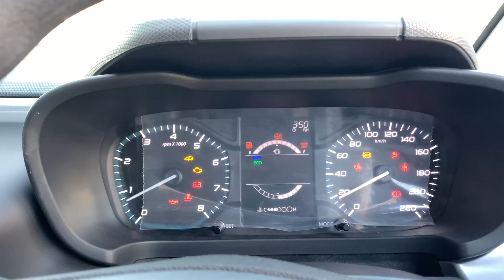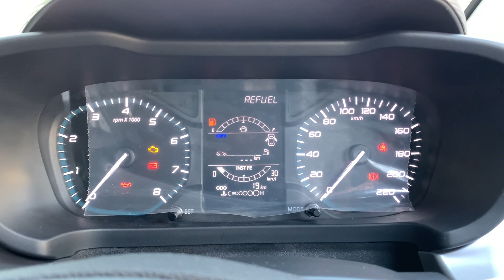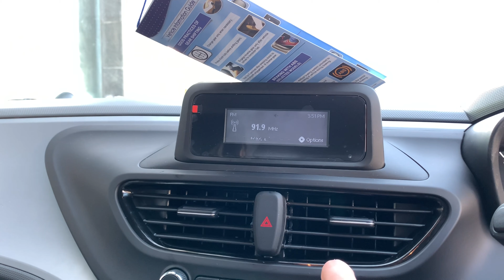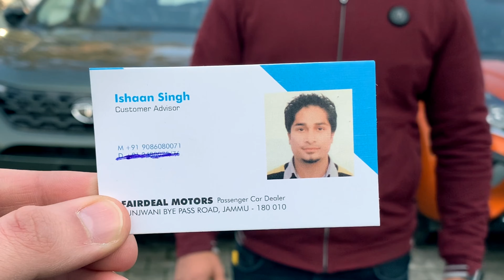Tata Altroz XE Rhytm | Base model detailed review, Price - BS6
Sales consultant
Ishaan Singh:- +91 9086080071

RTO ₹ 43,080
Insurance ₹ 33,483
Fast Tag ₹ 500
On Road Price in Jammu ₹ 6,21,063